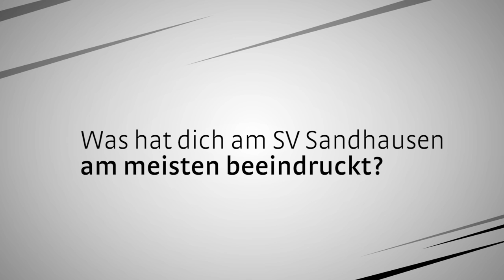SV Sandhausen | Spielervorstellung | Jakub Kosecki